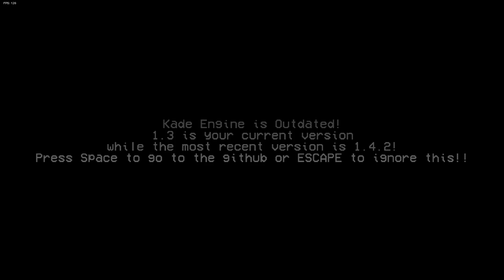Game Over Screen Tord killed Bf